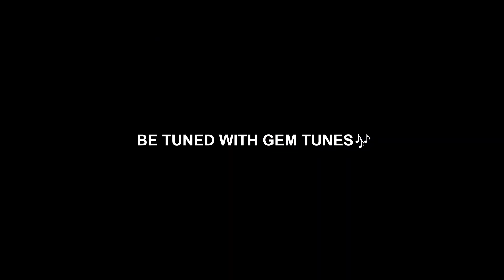DJ Kawad Song 2022 : Jukebox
Gem Tunes Bhakti & Rao Inderjeet Singh Presents "DJ Kawad Song 2022 Jukebox"

Song : Bhang Ki Glasi
Singer : Iqbal
Lyrics : Narvinder

Song : Chalungi Haridwar Sang me
Singer : Iqbal
Lyrics : Narvinder

Song : Re Gora Karle Thoda Khyal
Singer : Iqbal
Lyrics : Narvinder

Song : Bhola Dhadke
Singer : Iqbal
Lyrics : Narvinder

Song : Bhole Ki Sarkar
Singer : Iqbal
Lyrics : Narvinder